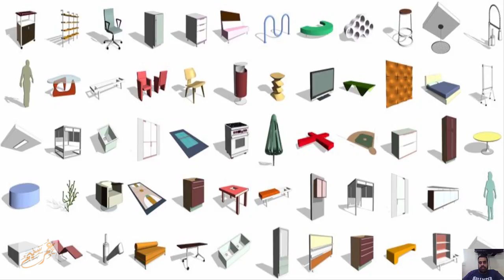افضل 16 موقع لتحميل الفاميلي الريفيت